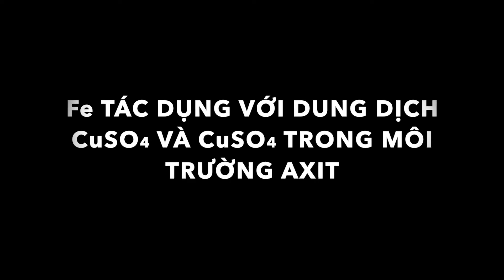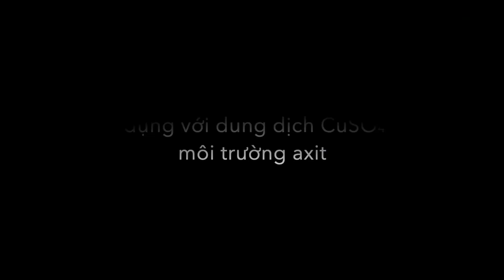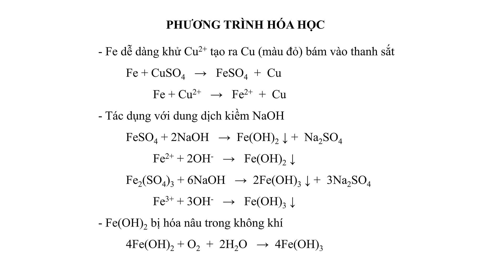Thí nghiệm Fe + CuSO4 và CuSO4/H+. Iron tác dụng với dung dịch copper(II) sulfate. Thủy luyện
Iron reacts with copper(II) sulfate solution
铁与硫酸亚铜溶液反应

Fe tác dụng với dung dịch CuSO4 và dung dịch CuSO4 trong môi trường axit, sau đó cho sản phẩm tác dụng với dung dịch NaOH loãng
0:07 Fe tác dụng với dung dịch CuSO4
2:15 Cho sản phẩm TN1 tác dụng với dung dịch NaOH loãng
2:54 Fe tác dụng với dung dịch CuSO4 trong môi trường axit
4:45 Cho sản phẩm TN2 tác dụng với dung dịch NaOH loãng